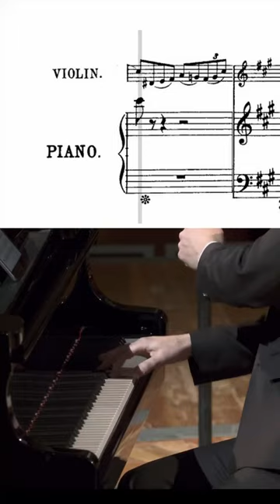Underrated Female Composer Amy Beach Part 1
Romance Op. 23 by Amy Beach

Credit:
Noah Bendix-Balgley, Violin
Ohad Ben-Ari, Piano

Recorded April 2020 in the Berlin Philharmonie

Video courtesy of the Digital Concert Hall